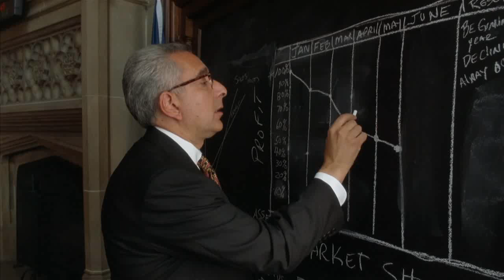Richie and his friends doing their own business while teacher giving a lecture